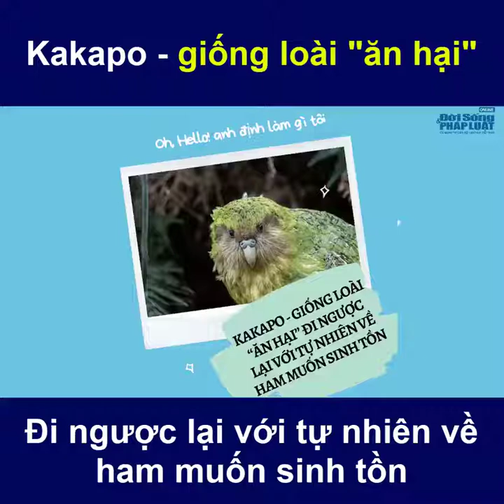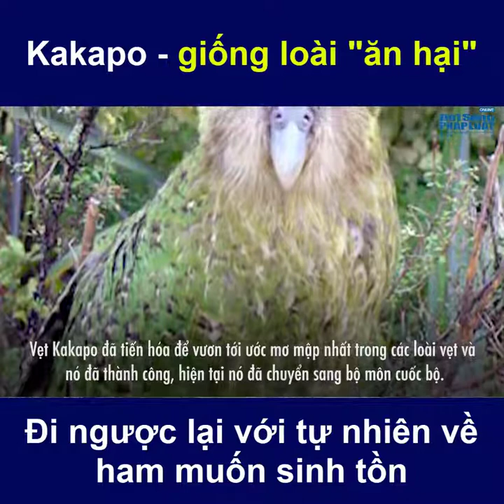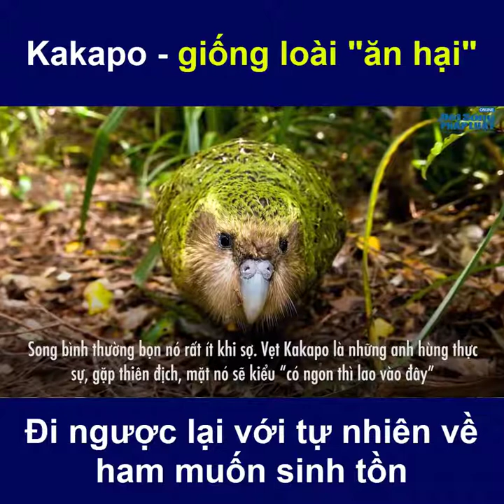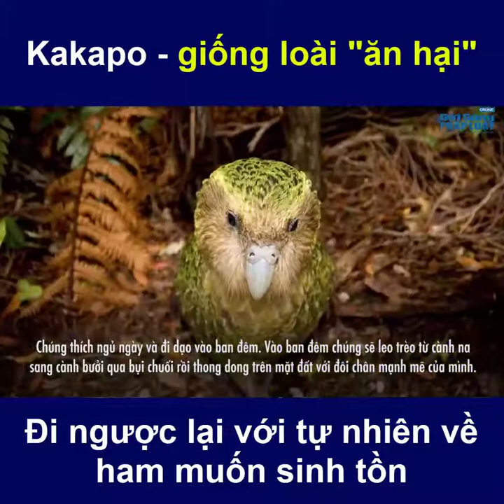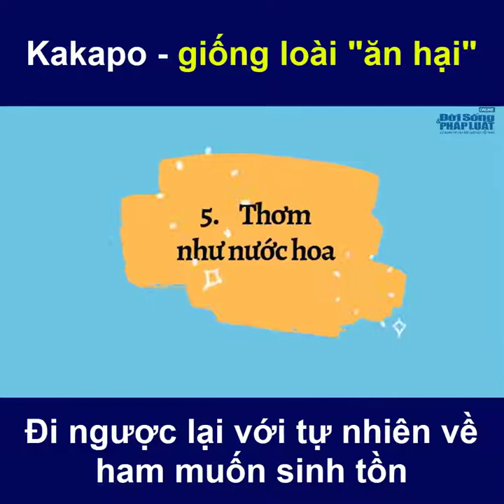Kakapo Loài chim ăn hại